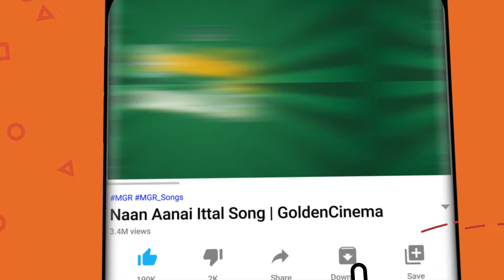விழாக்களில் குதூகலமாக ஆட்டம் போடும் டப்பாங்குத்து பாடல்கள் | Tamil Kuthu Song | 80s Folk Song .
Movies
ShortFilms
Special Programs
Events
Movie News